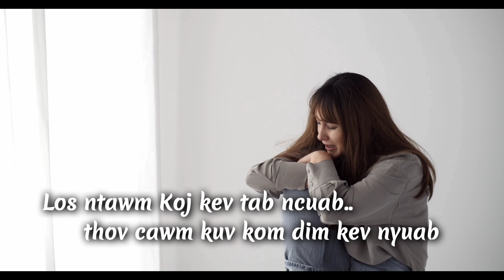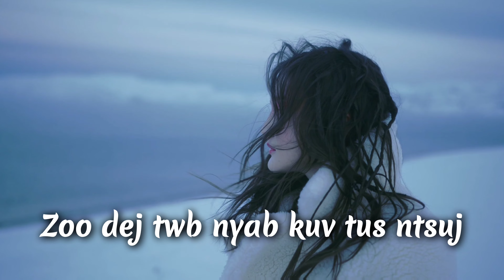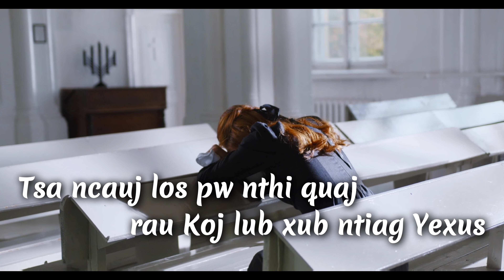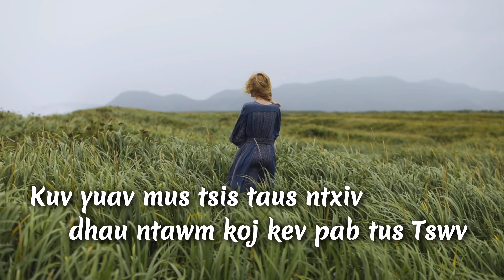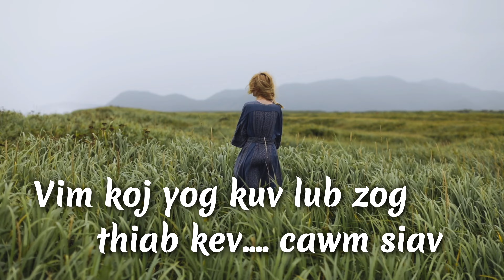Thov Mloog Kuv Tus Tswv: Hu..Hnub Thoj